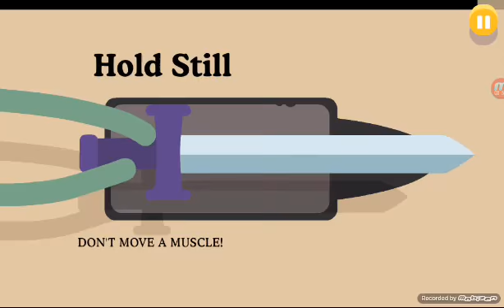Let's play dumb ways to die 2!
What's up guys PsychoBoy here and welcome back! We are playing dumb ways to die 2!